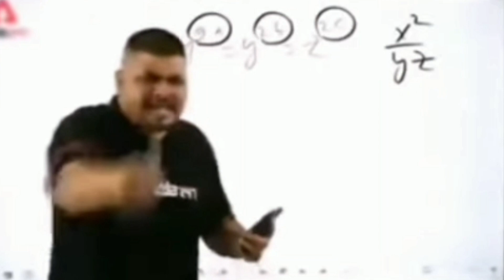Solo VS Squad free fire max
Flying Hacker in Free Fire Max Traning Ground | ff max injector hack today | Guest Hacker Free Fire

YOUR QUERIES 👇

1 vs 4
duo vs squad op gameplay in rank match 2 vs 4 rank match
tonde solo vs squad
solo vs squad
free fire duo vs squad gameplay
free fire 2 vs 4 rank gameplay
duo vs squad
free fire 2 vs 4 rank gameplay challenge
duo vs squad free fire
2 vs 4
2 vs 4 rank gameplay
free fire 2 vs 4 clash squad
gaming firoj 2 vs 4 rank match
2 vs 4 gameplay challenge
full rush 2 vs 4 gameplay
duo vs squad game play
free fire 2 vs 4 br ranked
total gaming 2 vs 4 game play
free fire mobile gameplay
free fire full gameplay
free fire mobile best setting

This Channel Does Not Promote, Investment or Encourage Any Illegal Activities. This is a Work Fiction And Should Not Be Taken Reprsentation Of The Violence. The Gamer Does Not Advocate Violence.

Music from @Argsound Background Music Name of track: "Dangerous Roads" Link:   ￼ • (No Copyright) In...   ➖➖➖➖➖➖➖➖➖➖